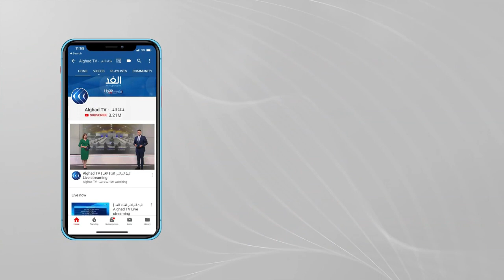طبق المسخن.. الريف الفلسطيني لا يستبدل عاداته في موسم قطف الزيتون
يمتلئ موسم قطف الزيتون بالكثير من العادات والتقاليد في ثقافة الموروث الشعبي الفلسطيني وارتباطه بحياة المزارعين ولا سيما في مجال الطعام.

واحدة من الأكلات الشعبية المشهورة خلال الموسم هي طبق المسخن المعروف بقيمته التاريخية في حياة الريف_الفلسطيني.

المزيد من التفاصيل في سياق تقرير مراسل الغد خالد بدير.